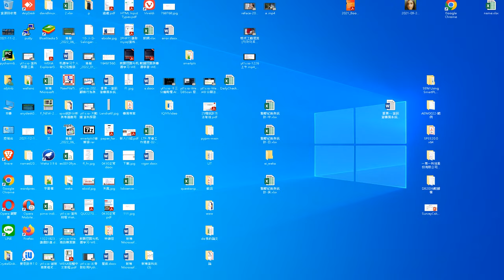太閣立志傳5DX Taiko Risshiden V 2022 06 17 4